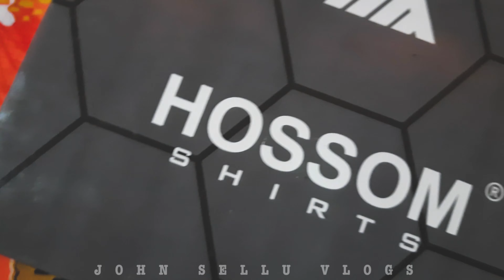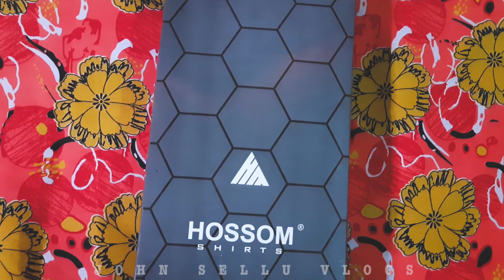Gift from subscriber | Bus travel after a long time | John Sellu vlogs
நான் எதிர்பார்க்காமல் கிடைத்த அன்பு பரிசு ..
நீண்ட நாட்களுக்கு பின் பேருந்து பயணம்...
எனக்கு பிடிக்கவில்லை ஏன் என்று தெரிவில்லை... நான் அசோகரியமாக உணர்ந்தேன் bike is always a best vehicle for a ride ...